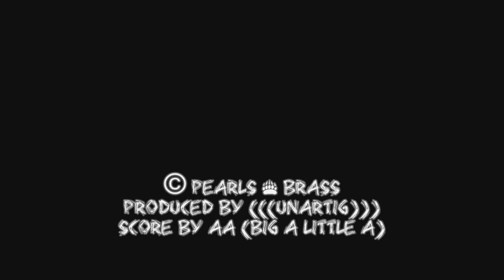Pearls & Brass | NYC @ Knitting Factory | 29 Apr 2006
Pearls & Brass live at the Knitting Factory in New York City on April 29, 2006.